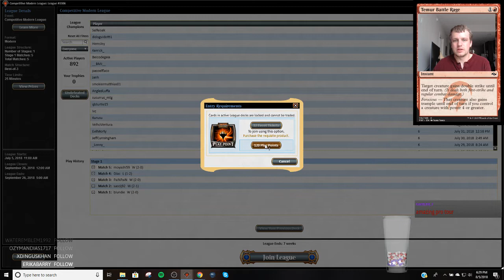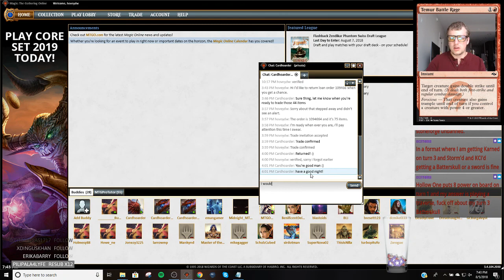Modern - Pili-Pala Combo - 8/6/2018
2:28 Match 1 vs. Hallowed One
19:59 Match 2 vs. Mardu
56:10 Match 3 vs. Grixis Death's Shadow

4 Botanical Sanctum
2 Breeding Pool
3 Cavern of Souls
3 Chord of Calling
4 Collected Company
3 Duskwatch Recruiter
1 Eternal Witness
4 Forest
4 Grand Architect
1 Hangarback Walker
2 Island
1 Kefnet the Mindful
2 Lumbering Falls
1 Mindshrieker
4 Misty Rainforest
4 Noble Hierarch
4 Pili-Pala
1 Rhonas the Indomitable
1 Spellskite
3 Training Grounds
4 Trinket Mage
4 Walking Ballista

1 Basilisk Collar
1 Chalice of the Void
2 Dispel
1 Engineered Explosives
1 Kira, Great Glass-Spinner
2 Kitchen Finks
1 Phyrexian Revoker
1 Pithing Needle
3 Reclamation Sage
1 Relic of Progenitus
1 Spellskite